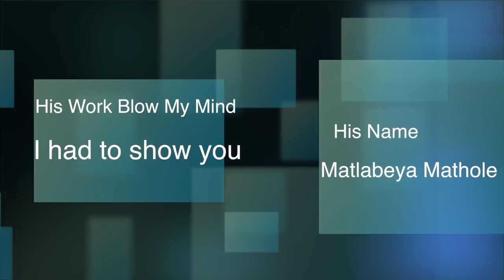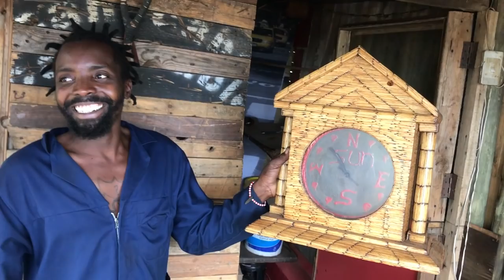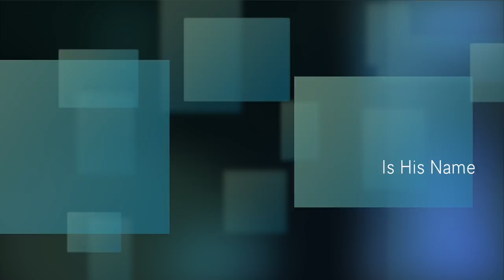Artististica: The Match Sticks Wonder I SWEAR YOU HAVE NEVER SEEN BEFORE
This Man Matlabeya Mathole Mathole can create anything out of a match stick. I shot this video to showcase what he does, with the hope that who ever is in this space that his in can help him realise his dream of selling his work to the world.